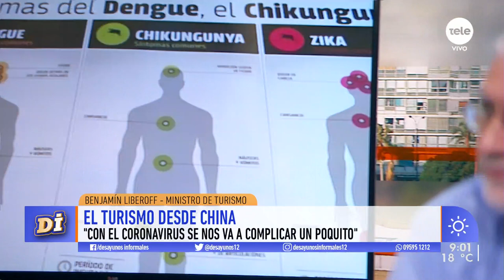Liberoff: "El turista argentino vino prácticamente igual que en los años anteriores"